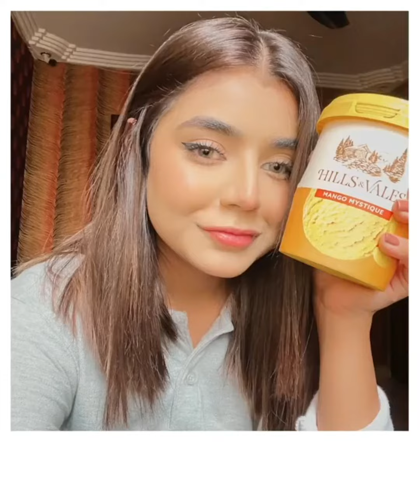Ice Cream day with Areeka_haq